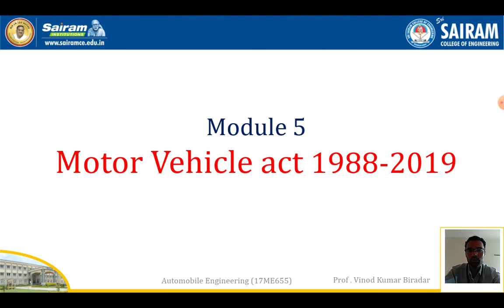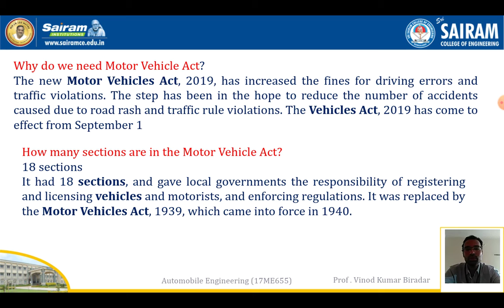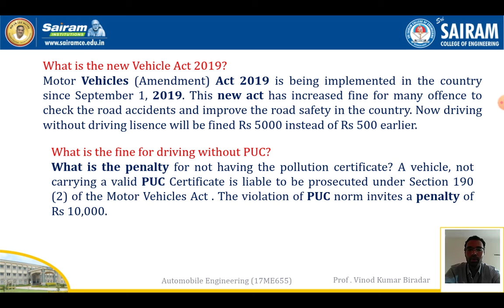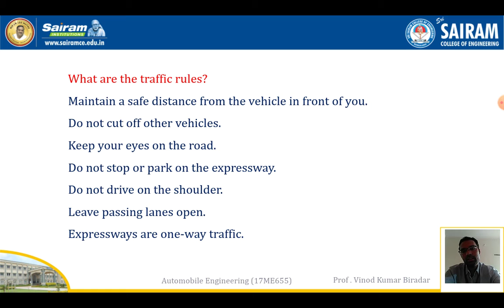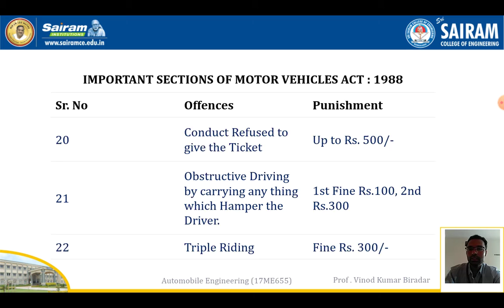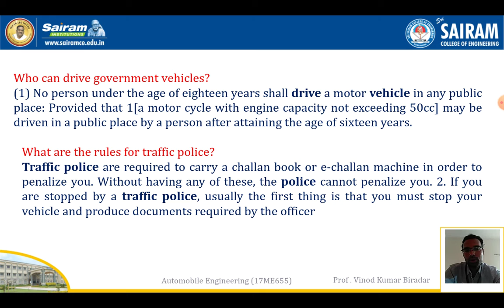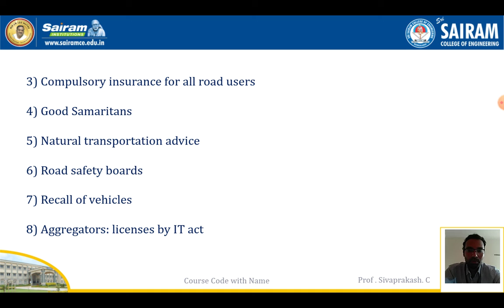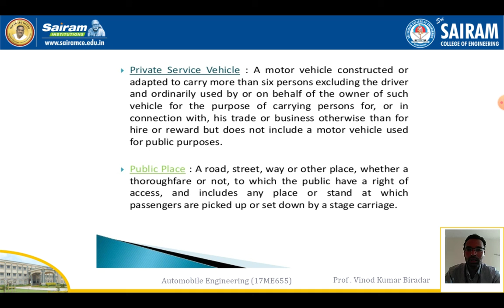Lecture video_17ME655_Module 5_Motor vehicle act_Vinod Biradar